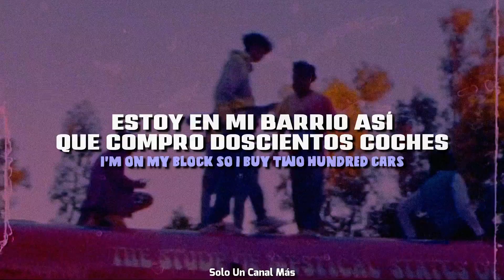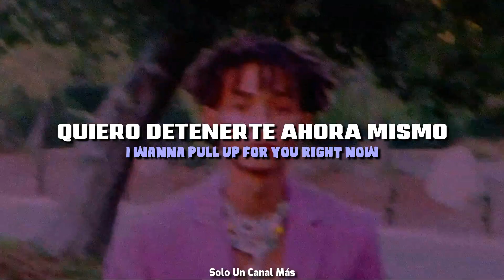Jaden - Godspeed v14 | Sub. Español & Lyrics